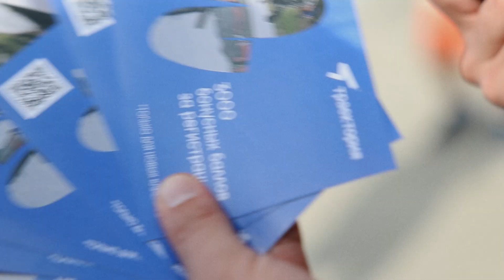Go Skateboarding Day Krasnaya Polyana 2023 by Traektoria x Bonus Summer Camp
А вот и подоспел отчет GSD в Красной Поляне! Полеты в пуле прошли на ура, также не слабо пострадали грани и рейл от ваших увесистых бэнгеров, спасибо, что провели это праздник с нами! За помощь в организации нужной атмосферы отдельно благодарим Bonus Summer Camp, Vipe, Karma, Кассета. До новых встреч!

Съемка/монтаж - Илья Елин